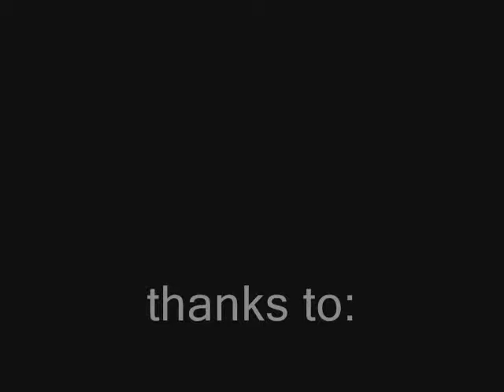slug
we found a seaslug and brought it home to study it for a couple of hours. nothing really happens in this movie but the music is good :D
inspired by x-files beings of course :)